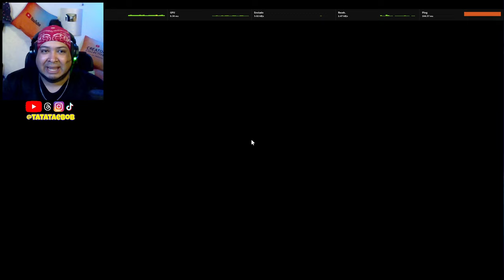ROBLOX MARRETÃO como ser o MELHOR ⁉️ 🔨 PRÓ ou NOOB💥FLEE THE FACILITY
Neste vídeo você vai se divertir muito com o Bob jogando Roblox FLEE THE FACILITY, o jogo do MARRETÃO, fugindo de uma moça misteriosa, e tentendo ser o melhor, PRÓ ou NOOB?

💙💜💛❤️💚 Lives, vídeos e shorts com muita diversão e games! 🌈

Deixe o seu VALEU DEMAIS, escolha um valor e ganhe um comentário DESTACADO pra sempre!

Quer que o YouTube te lembre quando sair novidade? Então clique no SININHO de notificações e selecione TODAS.

Valeu por ter assistido até o final e ter lido até aqui. Juntos somos + felizes, conquistando o universo, ao infinito e além! 🌈